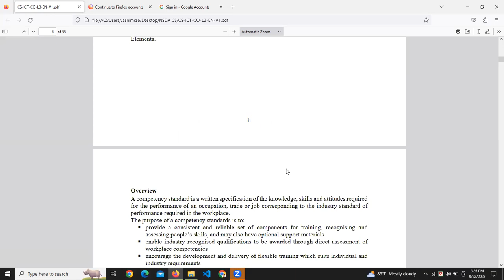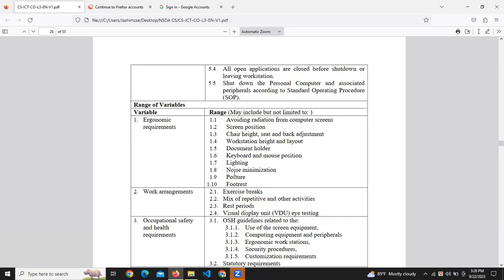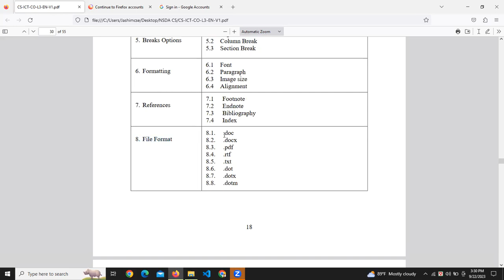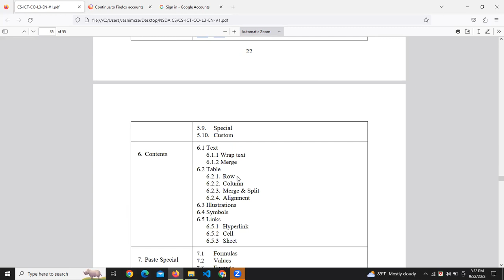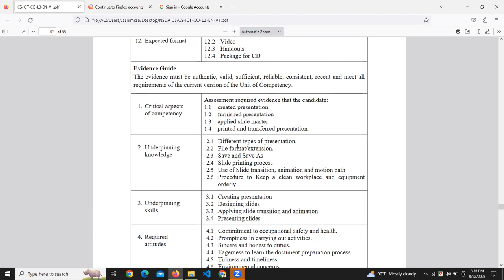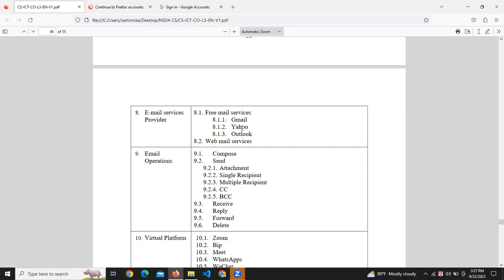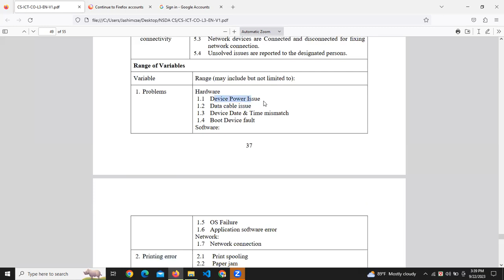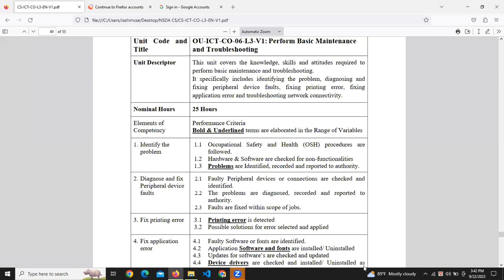NSDA Computer Operation Level: 03 Theory Questions Preparation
Perform Basic Maintenance and
Troubleshooting